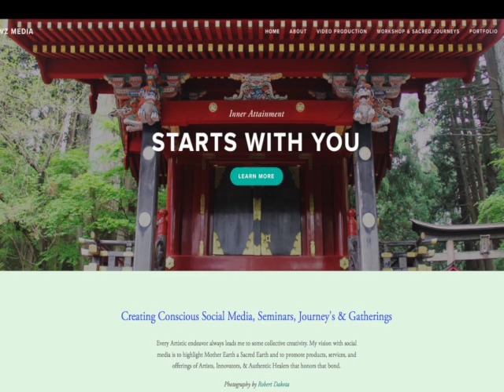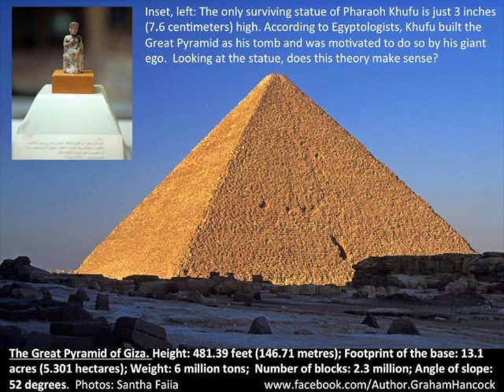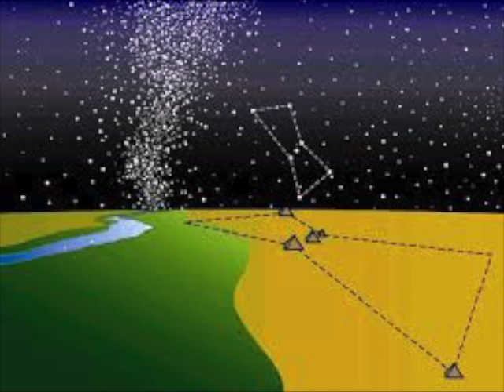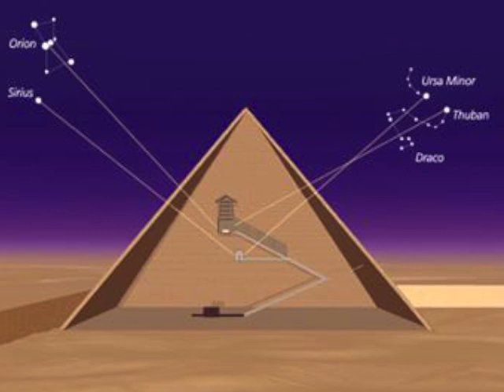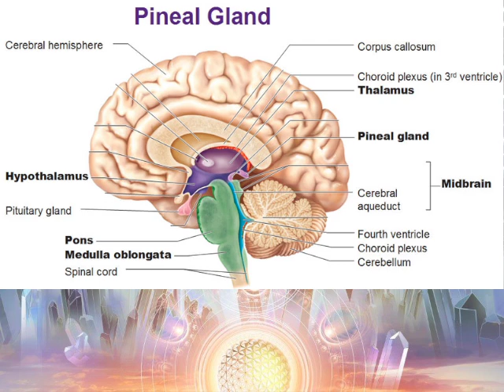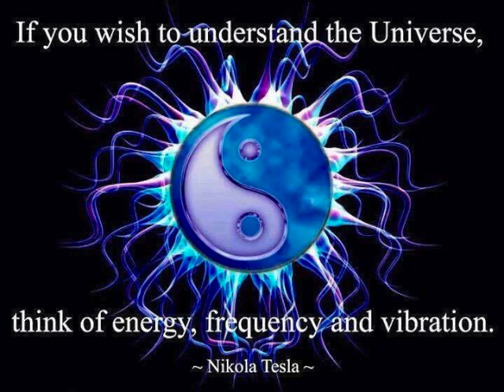Introducing Robert Bauval "Ancient Pyramid Builders" Live in Sedona 7-10 p.m. Fri. May 27th, 2016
"The Cosmic Womb" co-authored with the eminent physicist and cosmologist Prof. Chandra Wickramsinghe is his latest work that he will be sharing with us in Sedona. Robert will share 30 years of investigation into the mystery of the pyramids and the cutting edge science that validates we are all walking universes. He will be discussing Origins of the Cosmos and Origins of Life and how it relates to Modern Cosmology. Robert Bauval will share his work on30 years of studying the Pyramids, Orion Correlation Theory OCT and the qualities of the Pyramids, 4 cardinal directions, shafts directed to Orions Belt, Mathematical and Prime Numbers 11 & 7 repeated over and over. The Pyramid is a code and has a message – 5th Dynasty talks about the pyramid as a tool converting the physical body into a spiritual entity to launch into a star world…